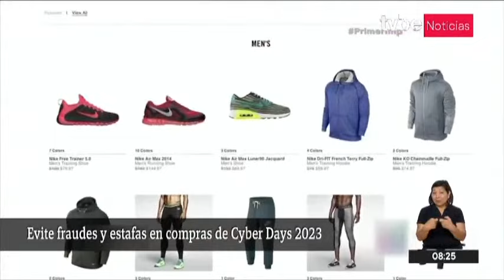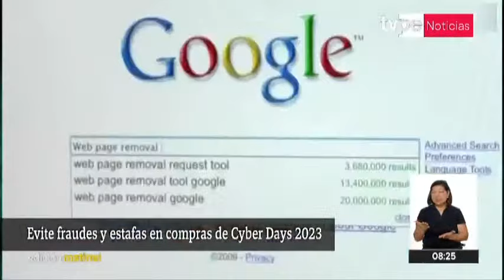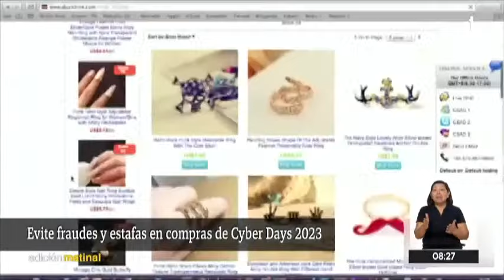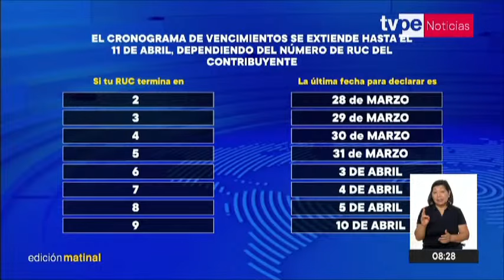Reporte Económico | 28/03/2023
💰 ReporteEconómico | Conoce las noticias económicas más importantes del día junto a Jennyffer Salazar y Jorge Ballón.